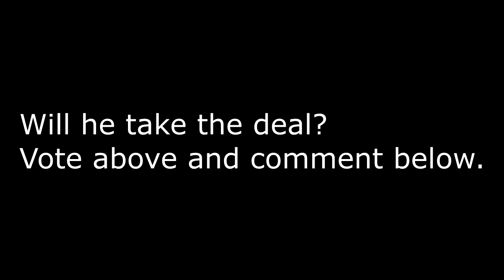Offer he can't refuse.